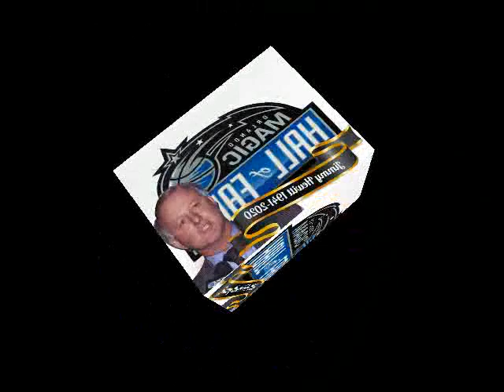Sports Figures and athletes who passed away during the month of November 2020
This video is dedicated to all the sports figures we lost during the month of November 2020. Included are Paul Hornung, Diego Maradona, Tom Heinsohn and over 53 others from the NFL, MLB, NBA, NHL, CFL etc. Condolences to the family and friends of each of these athletes and coaches.